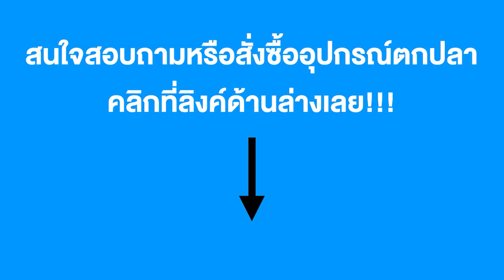ตกมันส์ AVT | วิธีเปลี่ยนวงในไกด์คันเบ็ด | Adventure TAD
ขอต้อนรับ ขอสู่เราก็จะมาพบทุกท่าน
รายการ ตกมันส์ ช่องแอทเวนเจอร์ ทีเอดี
อัพเดทอุปกรณ์ตกปลา และข่าวสารตกปลา

วันอังคาร วันพุธ และวันศุกร์ ในเวลา 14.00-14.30
สนใจสามารถติดต่อมาได้เลย เบอร์ 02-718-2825